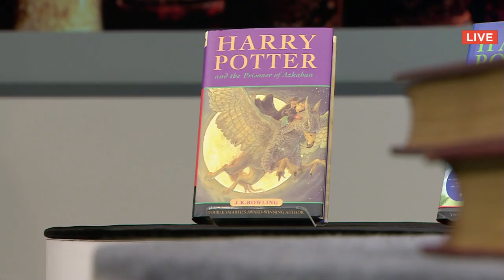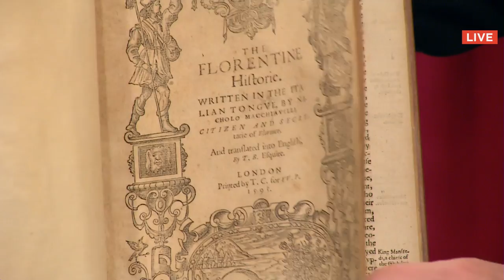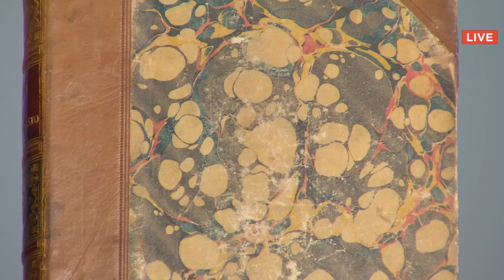Auctionata Auction Highlights: No. 199 Fine Printed Books & Manuscripts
Auctionata concluded its first sale of Fine Printed Books & Manuscripts this afternoon from its studio in midtown Manhattan. Over 270 bidders from around the world were able to participate in the sale via live stream on Auctionata’s patented platform. Active bidding surrounded books with one-of-a-kind bindings and intricate illustrations, such as the Archduke R. Ferdinand of Austria’s Birthday Book from 1907. Jean Dubuffet’s ‘Parcours’ was sold to a bidder in Illinois for $10,800*, the highest selling lot from the auction.